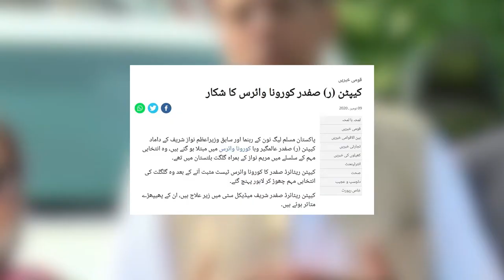Capt Safdar Bimar Ho Gaye | Maryam Nawaz Ka Test ?